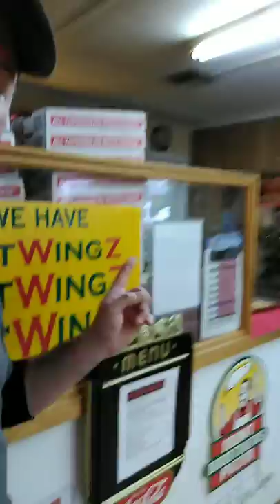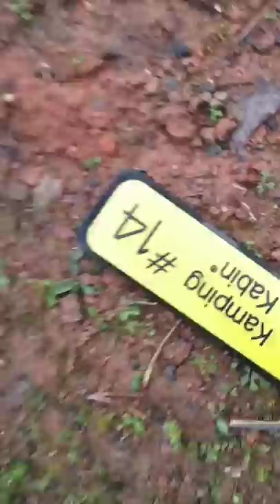FAMILY TIME OUT CAMPING IN KOA CABINS LIVING LIFE AND ADVENTURE FISHING BUGGY RIDING.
CAMPING AT KOA CAMP GROUND IN A CABIN WITH FAMILY